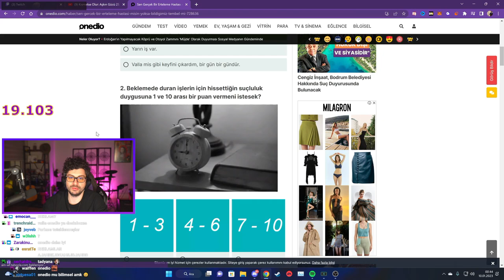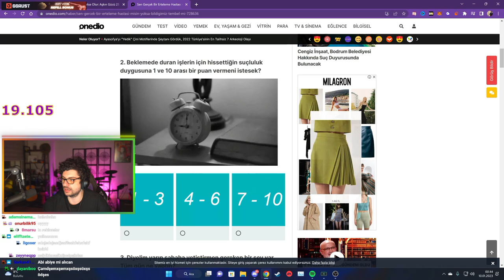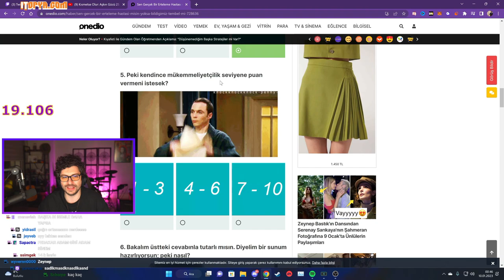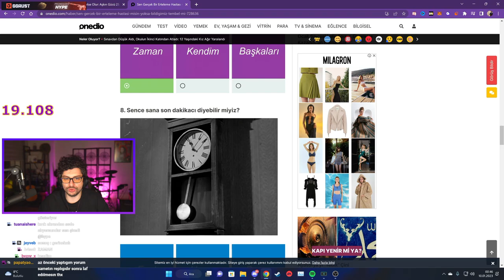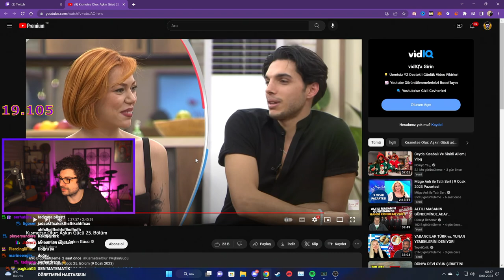HYPE | Erteleme Hastası mısın Yoksa Bildiğimiz Tembel mi? TESTİNİ ÇÖZÜYOR!